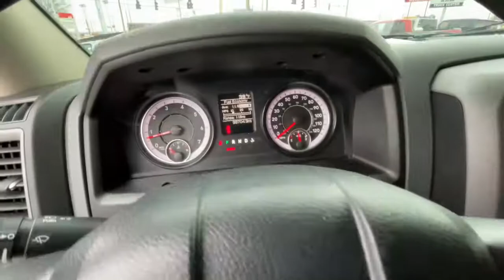2017 Ram 1500 Knoxville, Farragut, Oak Ridge, Maryville, Gatlinburg, TN HS603531B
Brilliant Black Crystal Pearl Coat Used 2017 Ram 1500 available in Knoxville, Tennessee at Jim Cogdill CDJR. Servicing the Farragut, Oak Ridge, Maryville, Gatlinburg, TN area.
2017 Ram 1500 Express 4x4 Quad Cab 64 Box - Stock#: HS603531B - VIN#: 1C6RR7FT0HS603531

EPA 21 MPG Hwy/15 MPG City! Express trim. Bed Liner Trailer Hitch ADD SPRAY IN BEDLINER iPod/MP3 Input 4x4 Alloy Wheels TRANSMISSION: 8-SPEED AUTOMATIC (8HP7... POPULAR EQUIPMENT GROUP QUICK ORDER PACKAGE 27J EXPRESS KEY FEATURES INCLUDE: 4x4 iPod/MP3 Input Aluminum Wheels. OPTION PACKAGES: QUICK ORDER PACKAGE 27J EXPRESS Engine: 5.7L V8 HEMI MDS VVT Transmission: 8-Speed Automatic (8HP70) Fog Lamps Body Color Front Fascia Body Color Grille Dual Rear Exhaust w/Bright Tips Body Color Rear Bumper w/Step Pads Front & Rear Floor Mats Ram 1500 Express ENGINE: 5.7L V8 HEMI MDS VVT GVWR: 6900 lbs Electronically Controlled Throttle Heavy Duty Engine Cooling Next Generation Engine Controller Engine Oil Heat Exchanger Hemi Badge Heavy Duty Transmission Oil Cooler POPULAR EQUIPMENT GROUP Remote Keyless Entry w/All-Secure SiriusXM Satellite Radio No Satellite Coverage w/AK/HI/PR/VI For More Info Call TRANSMISSION: 8-SPEED AUTOMATIC (8HP70) ADD SPRAY IN BEDLINER SINGLE DISC REMOTE CD PLAYER ADD CLASS IV RECEIVER HITCH. EXPERTS REPORT: Edmunds.com explains Regardless of trim level the Ram 1500s interior is one of our favorites in the segment. Seat comfort is excellent especially for long road trips with soft padding and adequate support in the right places.. Price does not include licensing costs registration fees taxes and dealer doc fee of $699 which are to be paid by the consumer.